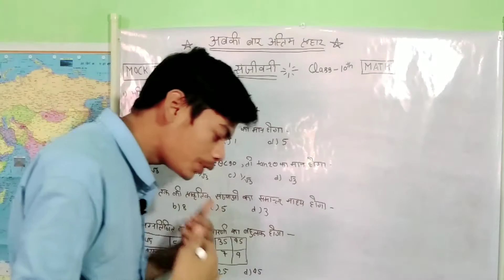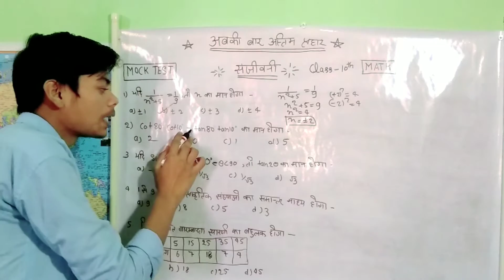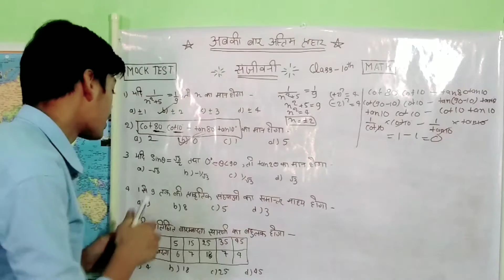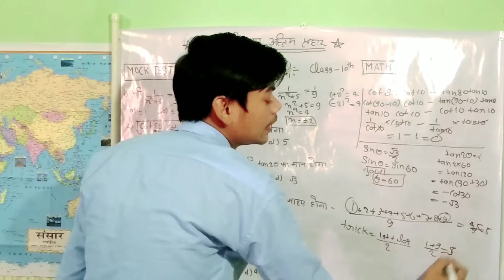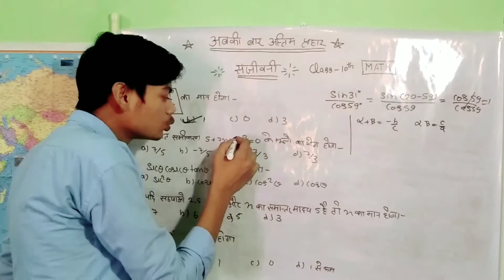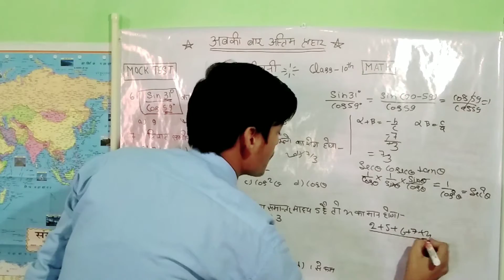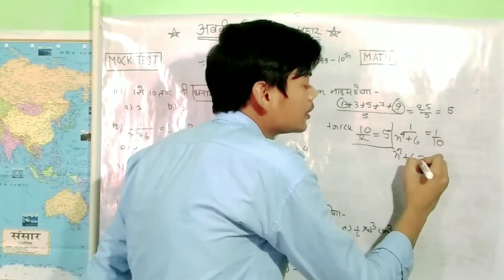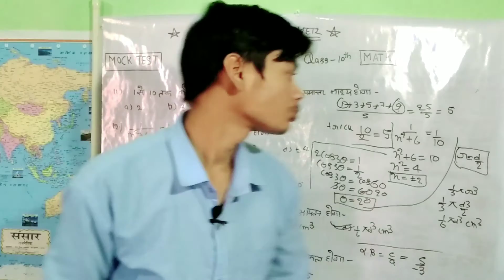Class -10th Math 2023 बोर्ड का पेपर हुआ लीक | 100%पेपर में आएगा|Mock test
Hello everyone welcome to my channel to frends yis video me hamne bataya hai ki agar aap class -10th me hai to yis video me hamne math ka mock test kraya hai jisse aapko bord ka exam dene me sahayta hogi

your questions 👇
2023 बोर्ड परीक्षा में 100% आएगा
2023 बोर्ड एग्जाम
2022 10 board paper
2023 बोर्ड परीक्षा
10 ke paper mein kya kya aata hai 2023
10 board exam paper 2023
10 board paper 2023 hindi
10 board ka paper 2023
board paper 2023 chemistry
2023 board exam class 10 kaise hoga
2023 me 10th ke paper kaise hoga
2023 10th board hai ya nahin
10th board exam me kitne marks chahiye 2023
10th me 90 percent kaise laye 2023
2022 to 2023 board exam kaise hoga
12 ke paper me kya kya aayega 2023
2023 paper board exam
10 ka board exam paper 2023
10 exam paper 2023
2023 up board exam class 10
2023 matric board pariksha
2023 10th board question paper
10 exam paper 2023 hindi
10 board exam paper 2023 ganit
10 board exam paper 2023 rbse
9th exam paper 2023 hindi
9th exam paper 2023 chemistry